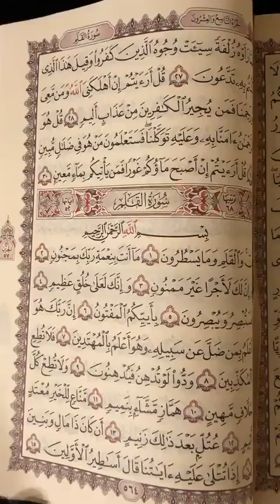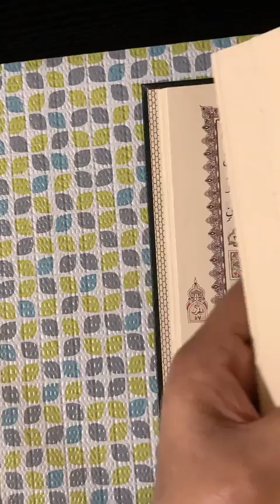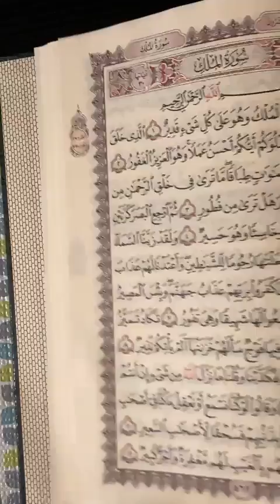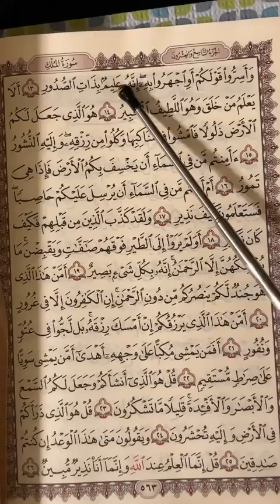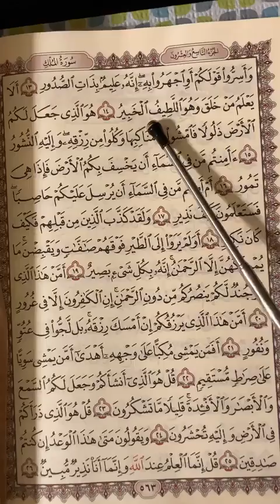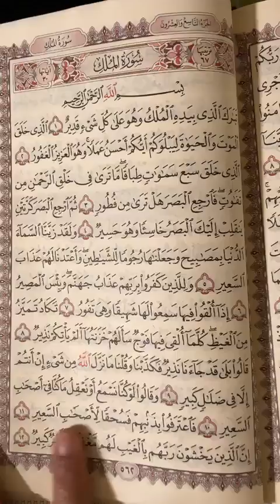surat al mulk 13 ,14